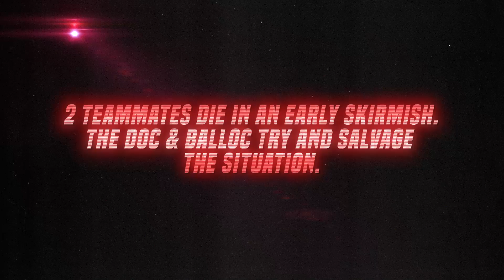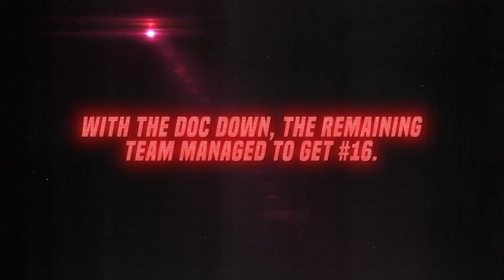Shroud & DrDisRespect at the PGI Charity Showdown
A Recap of the $1 Million PGI Charity Showdown with Shroud in Berlin

Lazerdiscs Records
► Scandroid - Neo Tokyo (Dance with the Dead remix)
Fixt Music